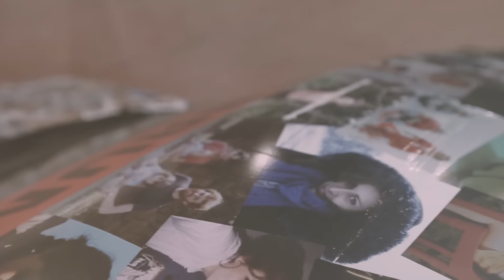LAURA ROBERTSON | CREATIVE MINDS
10 years ago, performance artist Laura Robertson was subjected to a terrifying ordeal when she and her boyfriend were drugged, abducted and attacked by a group of men. Now she is taking a highly original approach to confronting her past.

In Slim Built Brunette, Laura has decorated a rally car with images of her younger self and Canvas was there to see her smash it up in an airfield in Suffolk in a bid to exorcise her demons and move on, creating a work of art out of a destructive experience.

Slim Built Brunette was part of the Canopy Art Exhibition at the Penzance Art Gallery